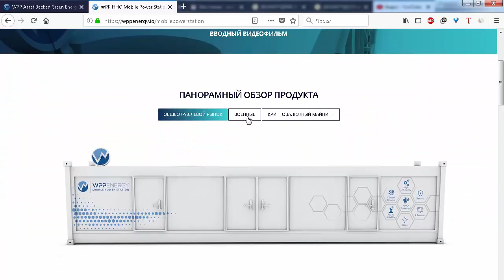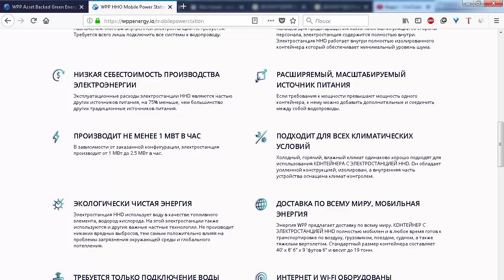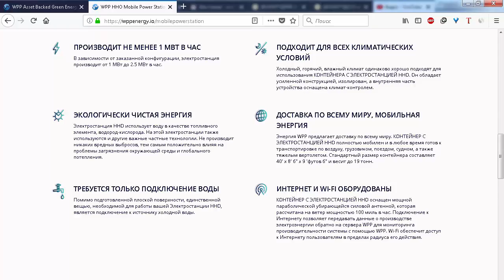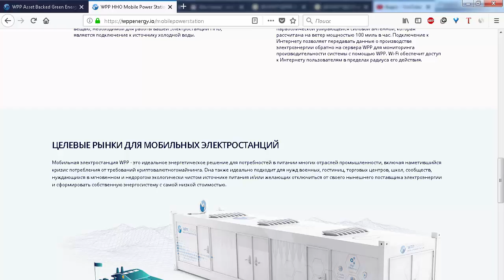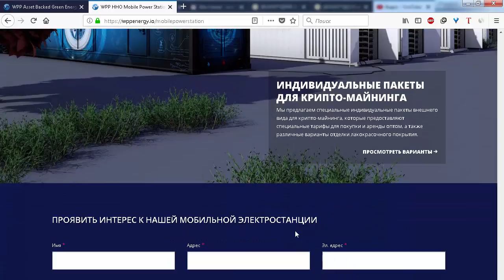ICO Wppenergy мобильная электростанция